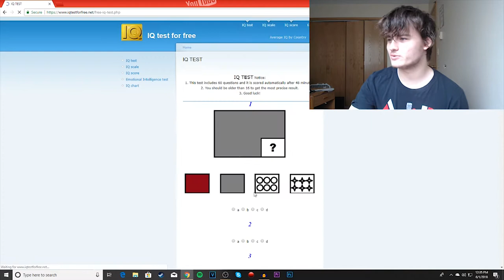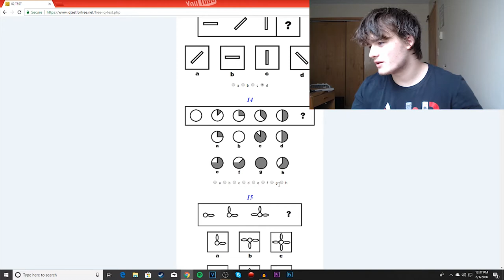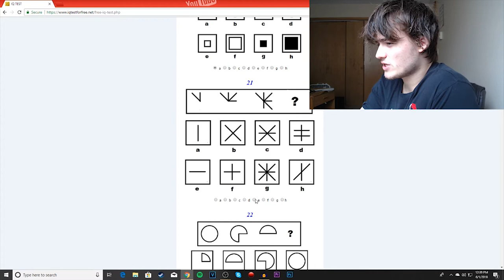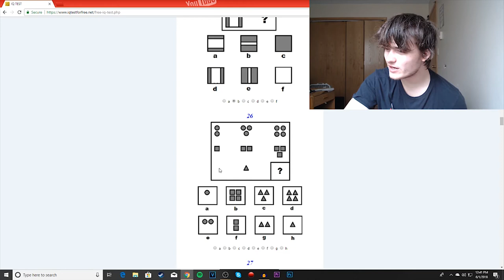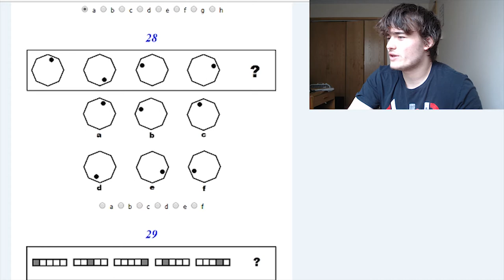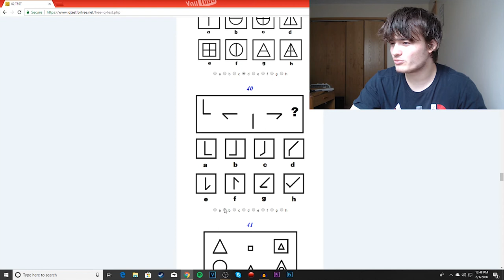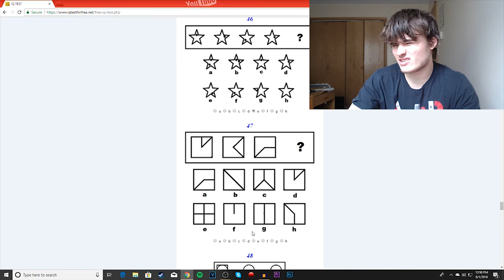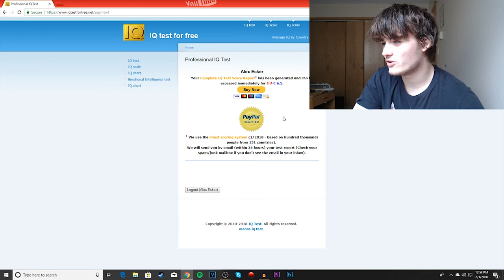REACTS TAKES AN IQ TEST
Hey guys! For todays video i will be taking an IQ TEST.  These IQ questions are hard so my challenge for you is to answer these IQ test questions to test your brain with me.  Hopefully you guys enjoy this BRAIN TEST!